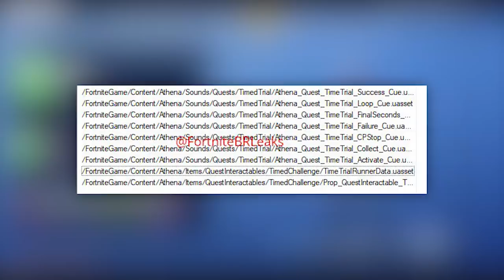*NOWE* ZMIANY MAPY! SEKRETNE EMOTKI W GRZE!- Fortnite Battle Royale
♒ Źródełka:
- Główny gameplay: by me
- Emotki w grze: